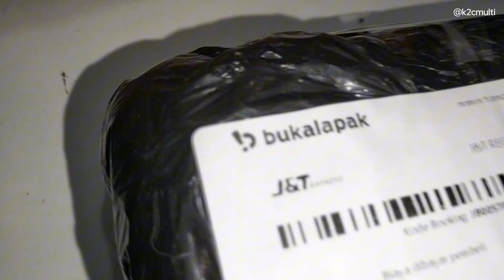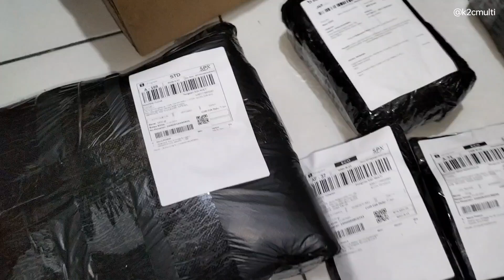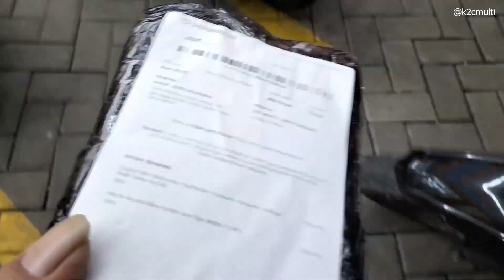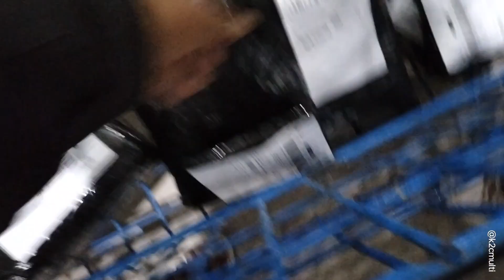Antar paket langsung ke Gudang Shopee Express Serang & Drop Point J&T Express